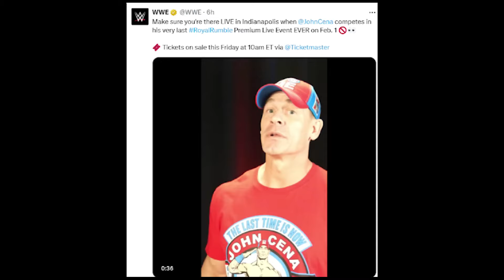OFFICIAL! John Cena COMING At Royal Rumble 2025! CM Punk Comeback? Survivor Series & More!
Get ready, wrestling fans! In this video, we're diving into all the latest WWE updates and rumors that you don't want to miss. From Survivor Series teasers and poster reveals, to the burning question about CM Punk's potential return—could it actually happen? Plus, we’ll look at the big news on Roman Reigns vs. The Rock, John Cena’s last Royal Rumble appearance, and Pat McAfee possibly entering the 2025 Rumble. We’ve got all the exciting insider updates, predictions, and theories that are stirring up the wrestling world right now.